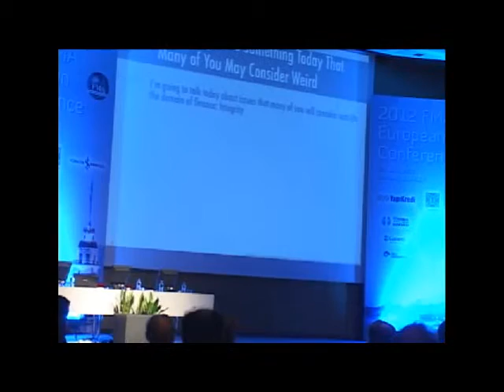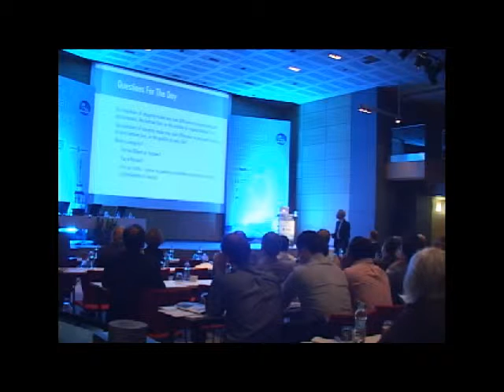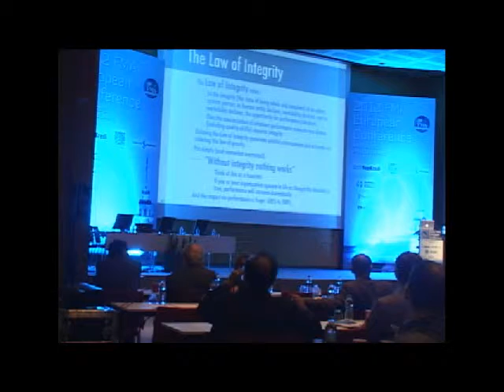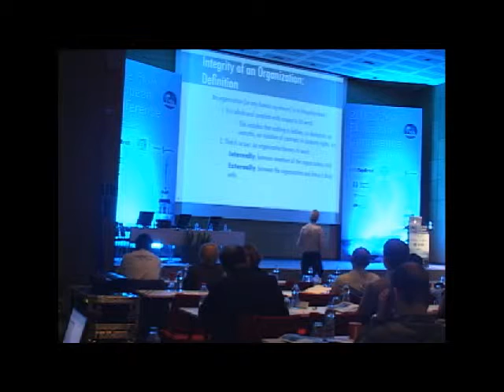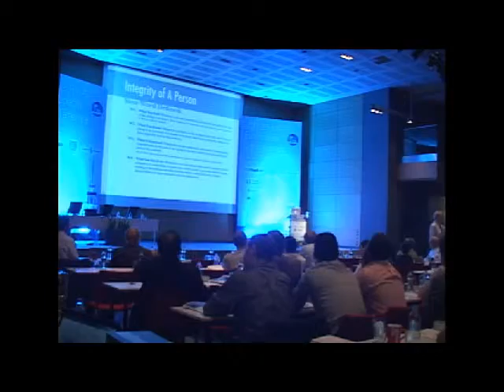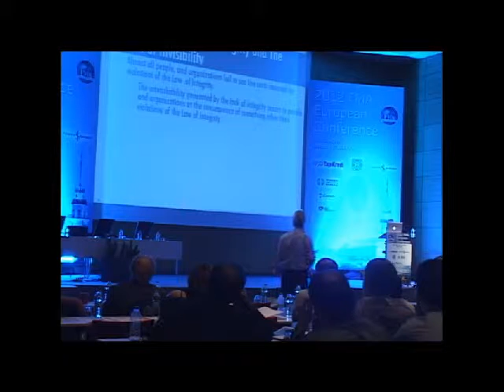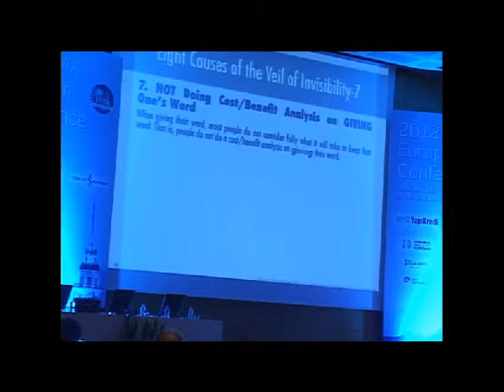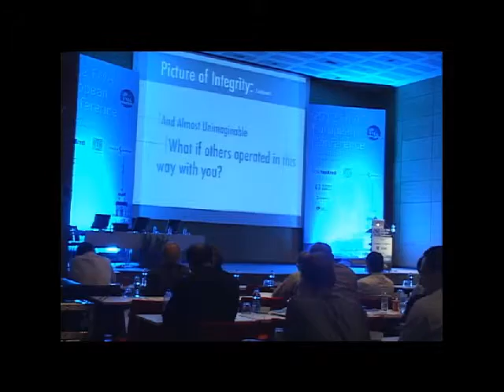Beyond Agency Theory: The Hidden and Heretofore Inaccessible Power of Integrity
Michael C Jensen, Harvard Business School, SSEP, NBER, and ECGI
2012 FMA European Conference Keynote Address

There is far too much concern today about the conflicts of interest between people; for example, conflicts of interest between agents and owners - a favorite topic of Jensen - and not enough attention paid to the damage caused by an individual's conflict of interest with himself or herself. We argue here that a large amount of the damage inflicted on people and organizations is caused by actions of individuals that are not in their own self interest. That is, people consistently impose costs on their loved ones, friends, associates, partners, employers and the public by actions that are not in their own self interest.

In this talk we focus on the integrity issues that cause huge problems in the lives of most individuals and to every one we come in contact with.

We present a positive model of integrity that, as we distinguish and define integrity, provides powerful access to increased performance for individuals, groups, organizations, and societies. Our model reveals the causal link between integrity and increased performance, quality of life, and value-creation for all entities, and provides access to that causal link. Integrity is thus a factor of production as important as knowledge and technology, yet its major role in productivity and performance has been largely hidden or unnoticed, or even ignored by economists and others.

To view the slides from this presentation, please (login required).